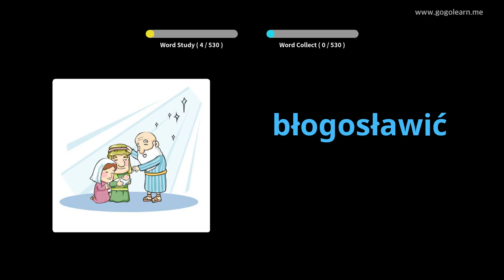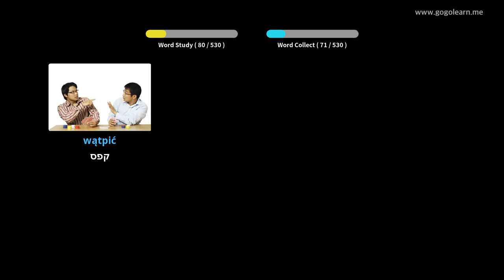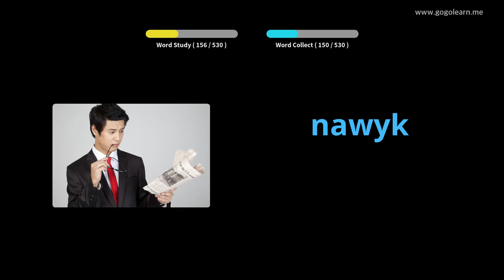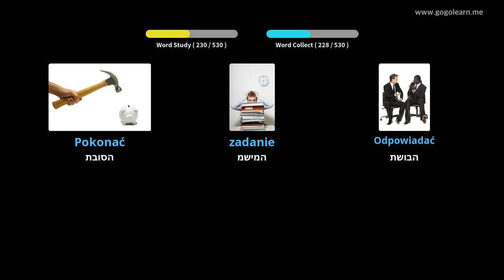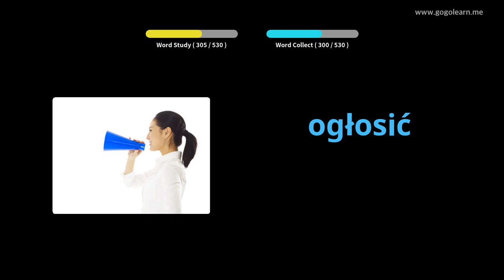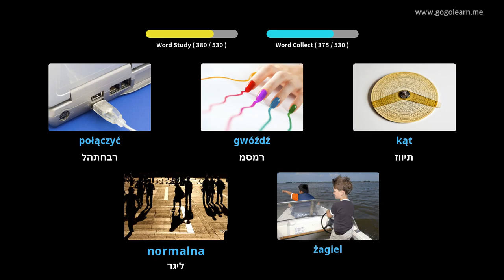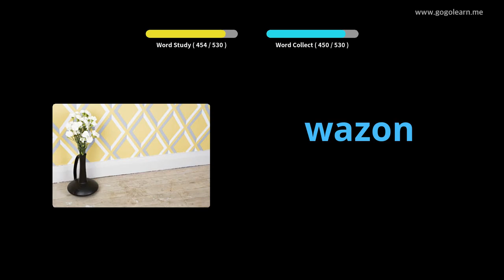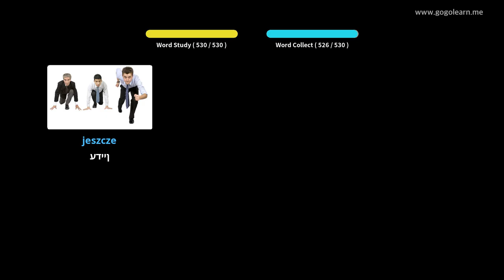בית ספר תיכון בסיסי לאוצר מילים | Golearn